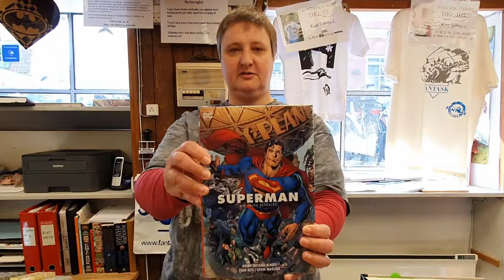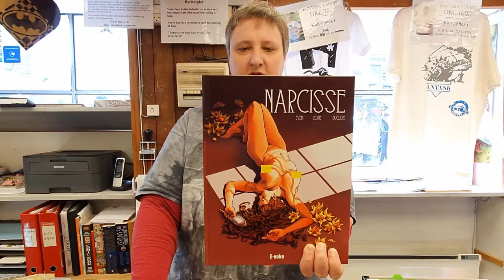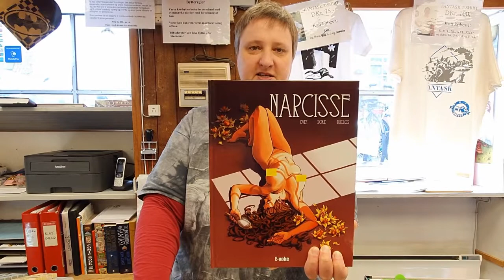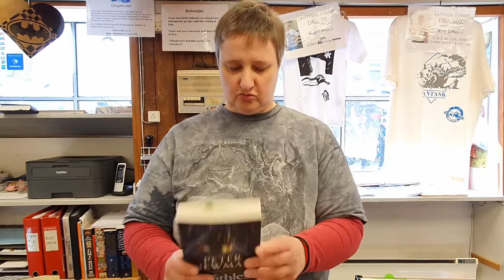Fantask Podcast 20/5-2020: Superman, Narcisse, Lackey, Inland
Marit viser lidt US, danske tegneserier og bog nyheder.
Hvis alt er gået som planlagt burde første sending fra Diamond være blevet samlet op i går, så det kan være det ikke varer så længe, før vi ser US blade igen.